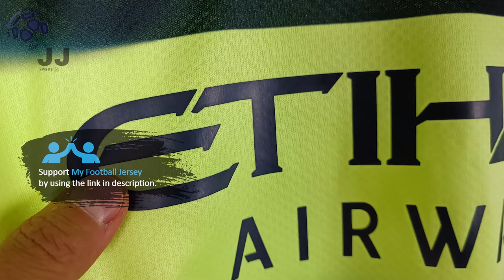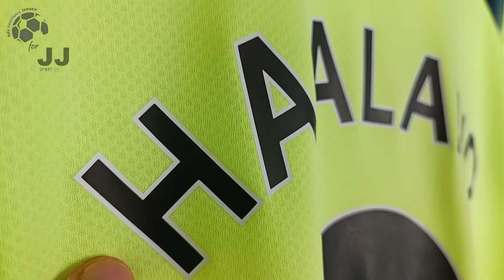Manchester City Third Jersey 22/23 Haaland (JJSport24) Fan Version Unboxing Review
Discover the 22/23 Manchester City Third Jersey (Fan / Stadium / Replica Version)
It is customized with Haaland number #9! Watch till the end to see how the Manchester City Third Jersey 22/23 fits!

You can use the $ 3 coupon to buy whatever you want on JJSport24 included the Manchester City Third Jersey 22/23.

🕘 Timecodes
00:00 Overview
00:33 Details View
01:13 Ranking
02:11 Dimensions & Try On

Please watch the Manchester City Third Jersey 22/23 video review in 1080p (HD) 📺

Follow me also on TikTok @my.football.jersey to watch the Manchester City Third Jersey 22/23 video review in a different way. 💥